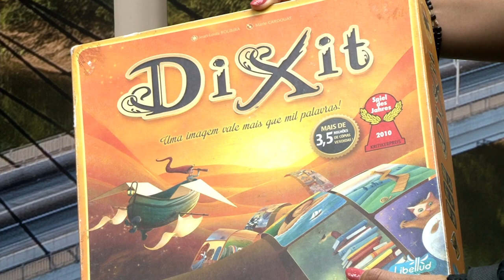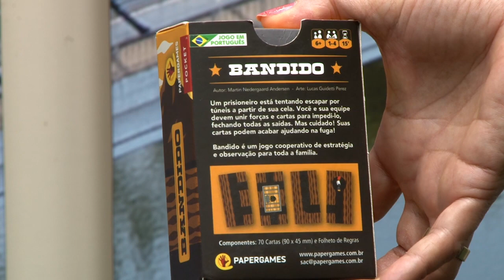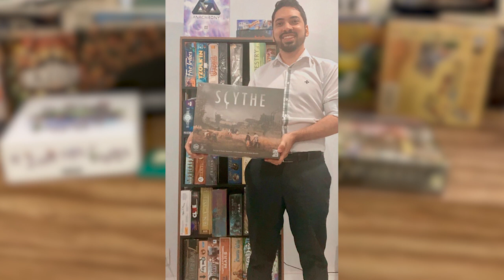Lucas Hardman fala de jogos de tabuleiro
Fundador da Luderia Cuiabana conta como transformou a paixão por jogos de tabuleiro em um negócio durante a pandemia. Lucas Hardman faz eventos e tem mais de 100 tipos para alugar, dos clássicos aos modernos.